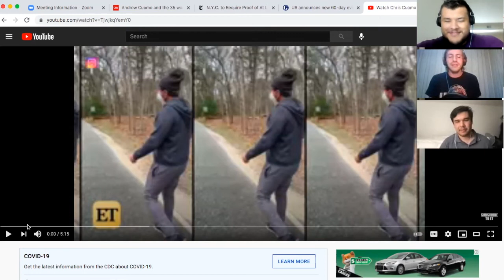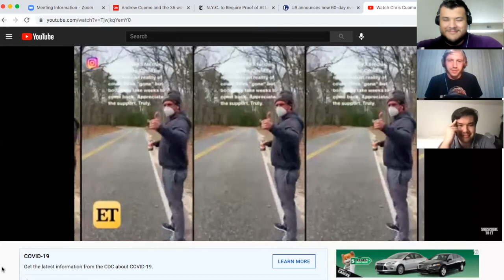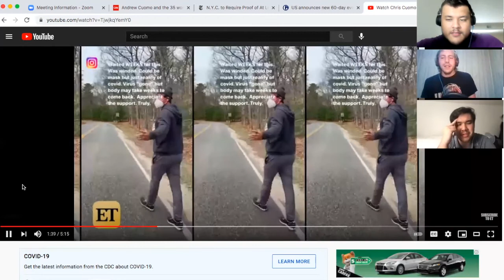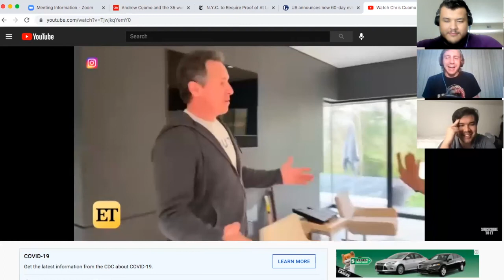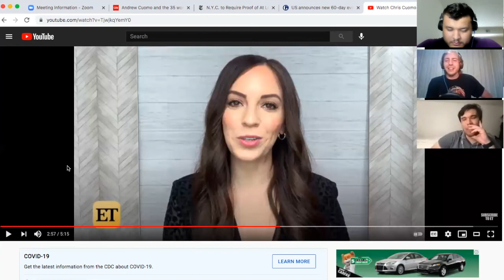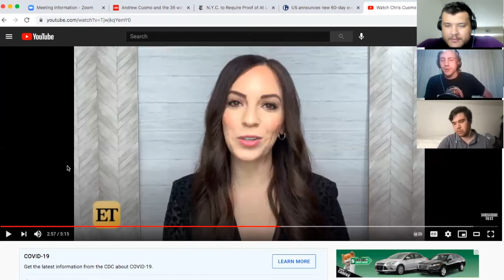Episode #44 - Cult of Personality (feat. Johnny Mocny)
The guys and Johnny Mocny talk about Evan's sister's wedding and current political affairs and it goes poorly.

Inept Pit is a weekly podcast where best friends and wannabe comics Drew Campbell and Evan Sasiela share the inept thoughts oozing through their heads.